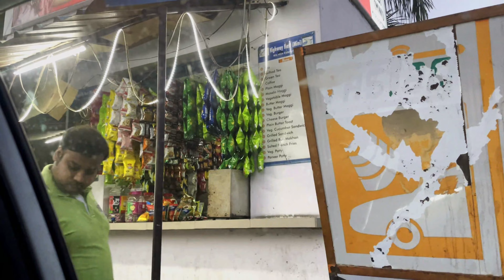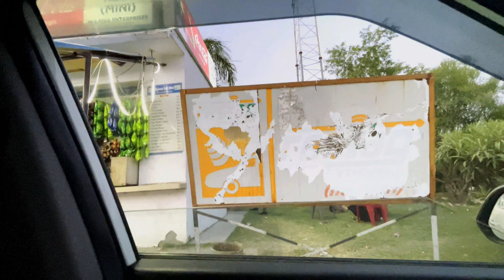Q hai hm log itne khush???